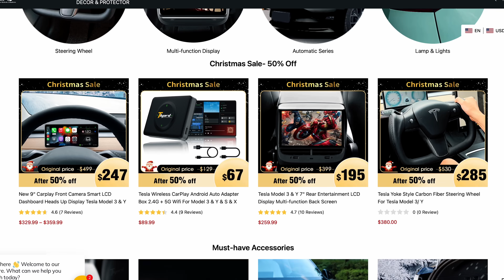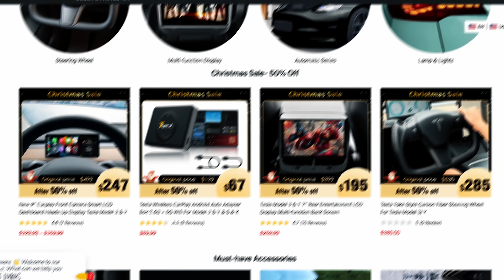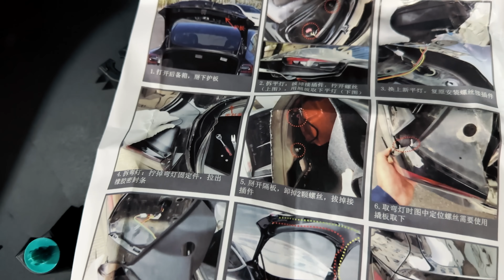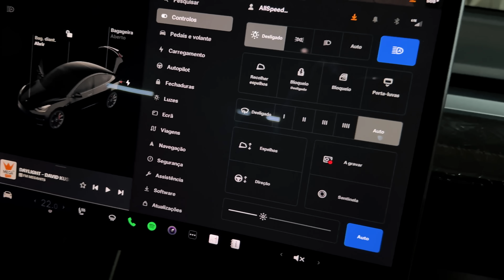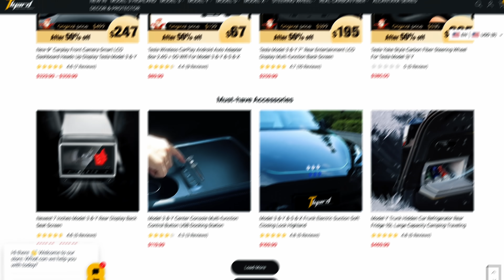A NOVA ALTERAÇÃO QUE MUDOU TUDO ! | AllSpeedDrive